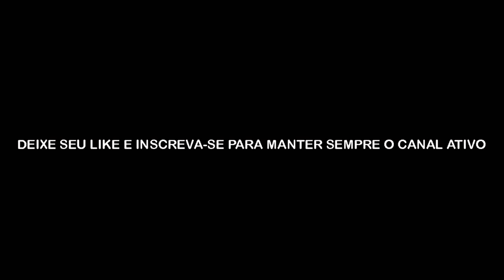[FREE] THE BOY x Lil Vith x YFG Daddy Hard Type Beat "Draco" Prod Nael Black